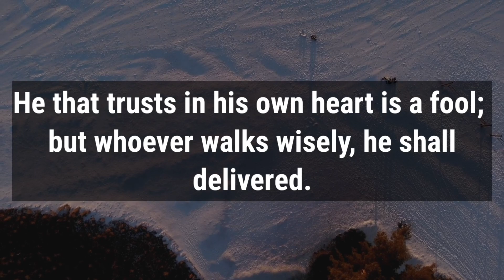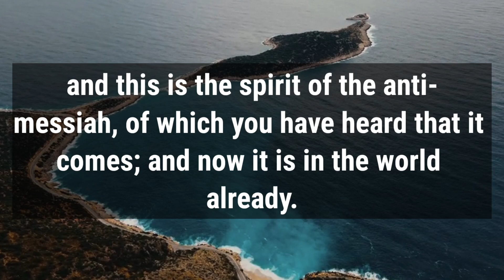🛑 God Message For You Today 🙏 🙏 | Today The God Jesus Ordered Don't Close This‼️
This Video Includes All These Searches👇
1. God Message for you today
2. God's Message for me
3. God jesus message
4. Urgent Message from god
5. God's Message for you
6. Jesus Message
7. God Message
8. God's Message
9. Message for God
10. God Message today
11. God Blessing Message
6. Jesus Message
7. God Message
8. God's Message
9. Message for God
10. God Message today
11. God Blessing Message
12. God thought
13. Message from the universe
14. Universe Message
15. Lord Message
16. God say to me
17. Urgent god Message
18. Lowofattraction
19. God helps
20. Jesus christ
21. Faith quotes
22. bible quotes
23. God say